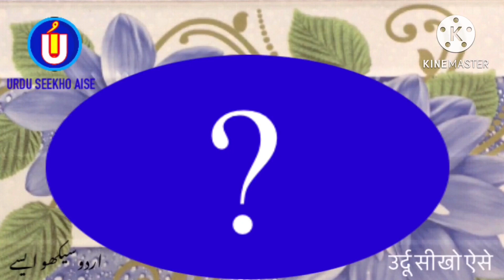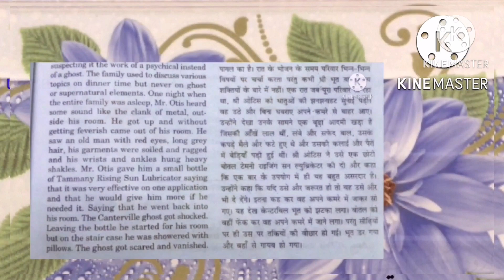How to write RAJNI in Urdu | RAJNI name meaning | RAJNI nam ka matlab aur Arth kiya hai رجنی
How to write RAJNI in Urdu | RAJNI name meaning | RAJNI nam ka matlab aur Arth kiya hai

is video me Rajni naam se jure in sab sawalon ka javab diya gaya hai
Rajni kis zubaan ka Lafz hai
Rajni ke Mayne kiya hai
Rajni naam ka Matlab kiya hai
Rajni me kitne Huroof hain
Rajni English me Kaisay Likhte Hain
Rajni Hindi me kaisey Likha jata hai
Rajni Urdu me kaisay likha jaega
urduseekhoais رجنی